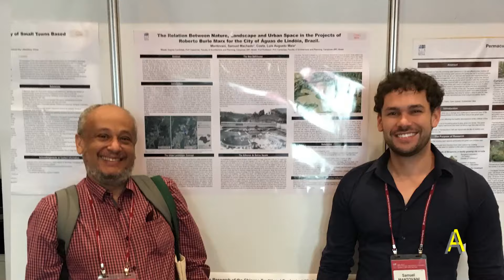TEASER DO CANAL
O mundo da arquitetura vai muito além do que você imagina! Falar de arquitetura é falar de urbanismo, empreendedorismo, arte, tecnologia, sustentabilidade, amor e muito mais.
Aqui no Através da Arquitetura você vai aprender sobre o presente, o passado e o futuro de um universo que você nunca viu!
Eu sou o Samuel Mantovani e vou te mostrar que arquitetura não é apenas uma profissão, mas um estilo de vida.
Agora o canal está pronto e tem muito material incrível já produzido para ser postado.
Sejam bem-vindos Lendas!